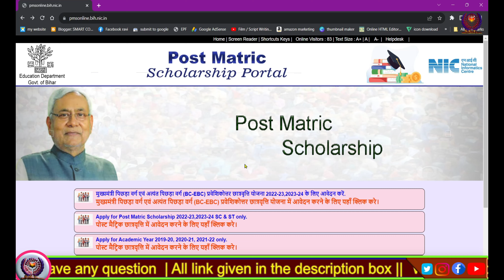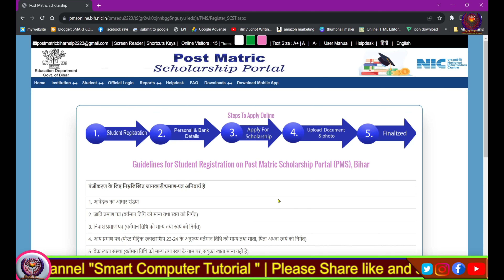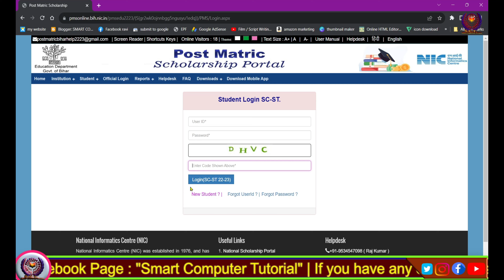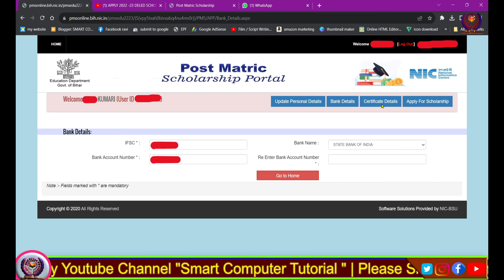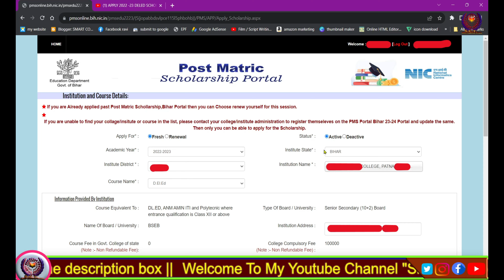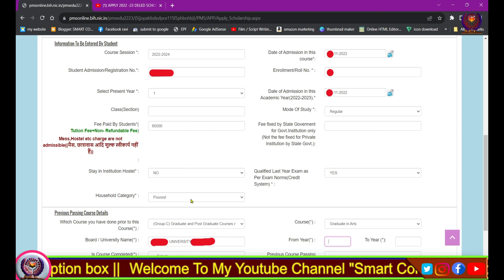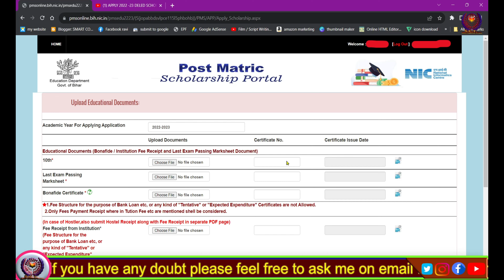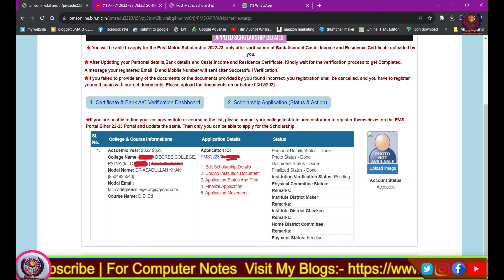Deled Scholarship Online|Bihar deled scholarship 2023 |डीएलएड छात्रवृत्ति योजना 2023|Link Activated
🔥🔥👍if f you want to support for my work then ✌✌👍🔥🔥
Hi ! ,
About Video -
Friends !
Aaj ke video me aap nimn janakri prapt karenge:
Bihar deled scholarship 2023
Deled scholarship 2023
Deled scholarship 2022-24
Bihar Deled chhatrvritti
Deled scholarship ke liye documents
Deled Bonafide certificate
Deled Bonafide certificate kaise banaye
Deled scholarship ke liye no dues form
Bonafide certificate kaise banaye
No dues ka form kaise bhare
Pmsonline
डीएलएड छात्रवृत्ति योजना के बारे में पूरी जानकारी
Schoralship form kaise bhare
Deled scholarship
Deled admission receipt

Desclaimer

🔥🔥useful links:-🔥🔥
Important links on other videos of computer:-